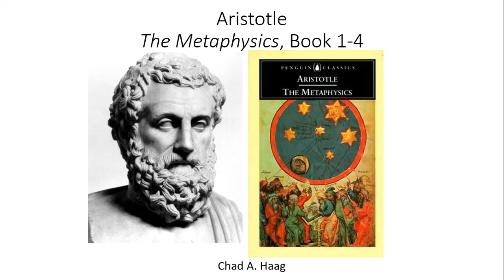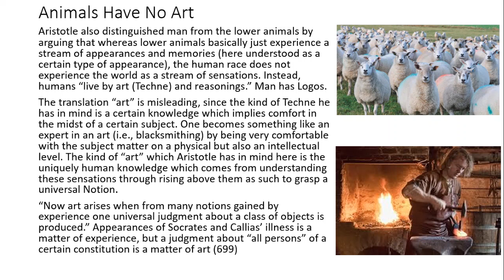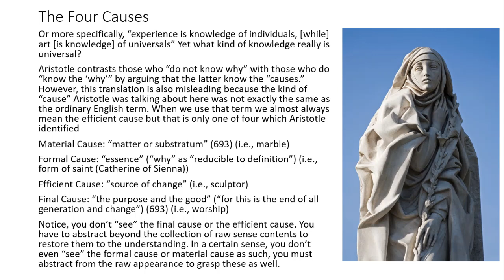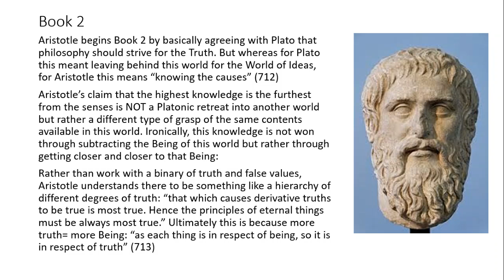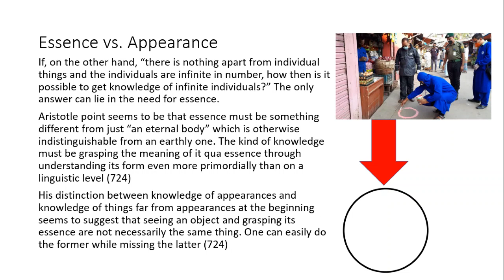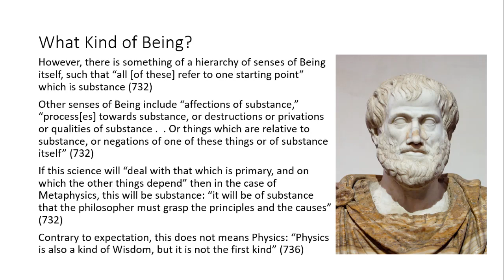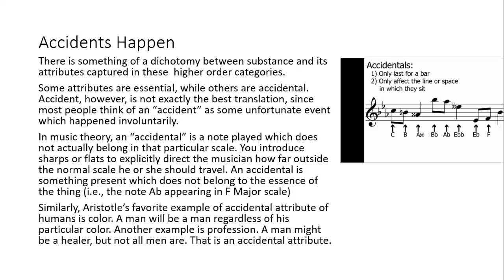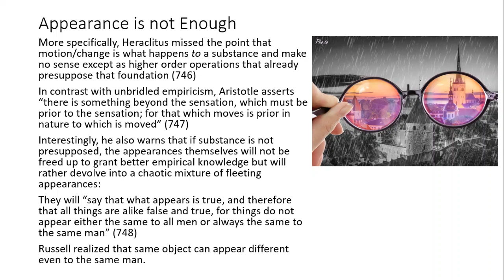The Philosophy of Aristotle Metaphysics Lecture One Book 1-4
Since I'd gotten complaints on previous videos over the audio quality, I tried recording today with the mic closer. While it was louder, there are a handful of moments where the air on the mic creates a bit of feedback. I am sorry for this and will try something new next time.